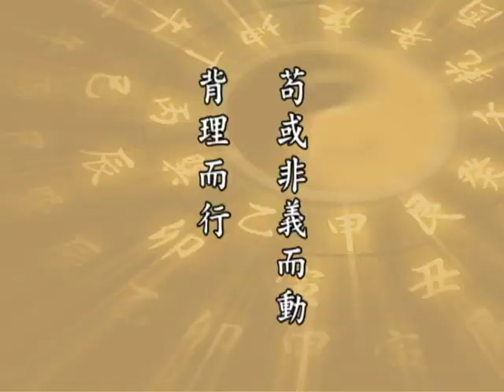太上感應篇 講解 86上凈下空老法師 1999年5月11日 啟講於新加坡淨宗學會，澳洲淨宗學會，香港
相關學習材料：
聖賢的三個根本。書，可做讀本
內容：含《太上感應篇》文本和《太上感應篇直講》文本。

太上感應篇。 讲解。視頻
上凈下空老法師 1999年5月11日 啟講於新加坡淨宗學會，澳洲淨宗學會，香港。

太上感應篇大意（國語） 講解。 視頻，集數：10集
上悟下行法師 2007年7月1日 啟講於澳洲淨宗學會。
視頻點播和下載，音頻點播和下載。

上悟下行法師個人簡介。
（源網址：極樂寺，臺南市淨宗學會網站）

《改過修善災消福來太上感應篇講記擷要》 書
（源網址：佛陀教育基金會）

（源網址：華藏淨宗弘化網）